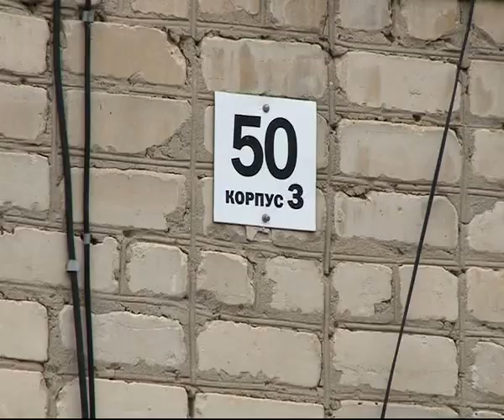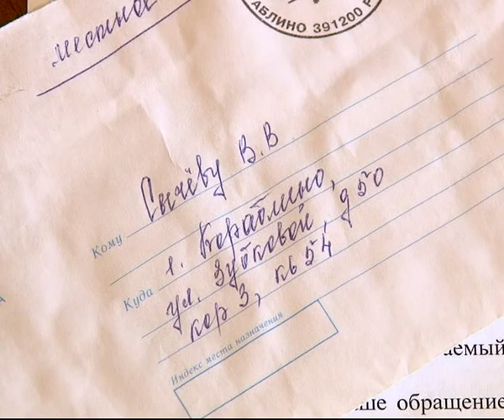В городе Кораблино разрушается дом